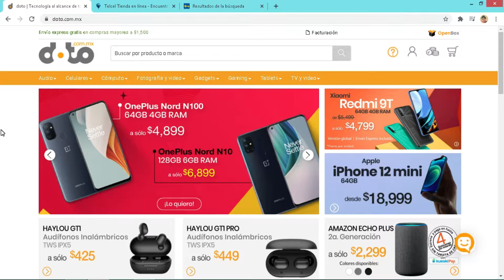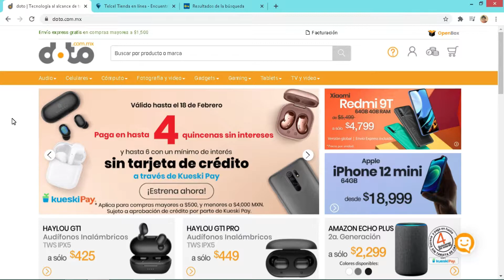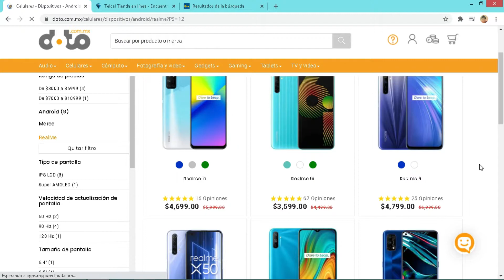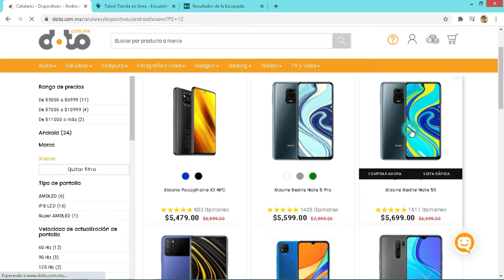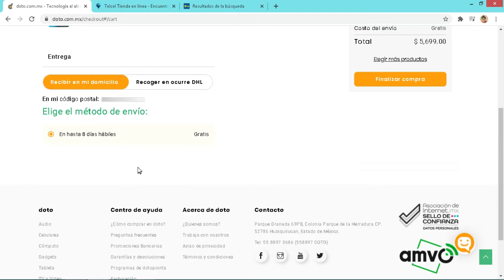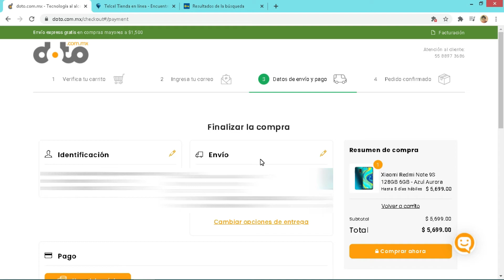🤔 DONDE Comprar Celulares En Mexico | Celulares BUENOS BONITOS y BARATOS 2021 😎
En este video ten enseñare un sitio donde comprar celulares en Mexico y que estos sean celulares BUENOS BONITOS y BARATOS para comenzar el año 2021.

Pagina Web Doto (No olvides que si entras a través de este link recibirás $50mxn de descuento en tu compra 👍)

El uso justo, uso legítimo o uso razonable (fair use, en inglés) es un criterio jurisprudencial desarrollado en el sistema del derecho anglosajón el cual permite un uso limitado de material protegido por copyright sin necesitar permiso del dueño de dichos derechos, en ese orden de ideas Gamma Digital no infringe ninguna norma ni derecho de autor en sus vídeos.